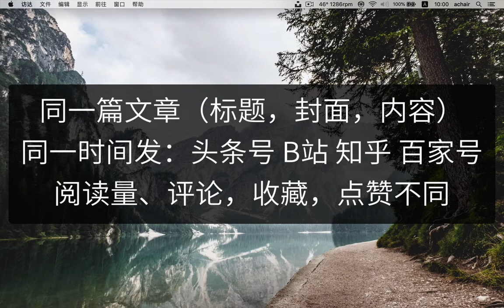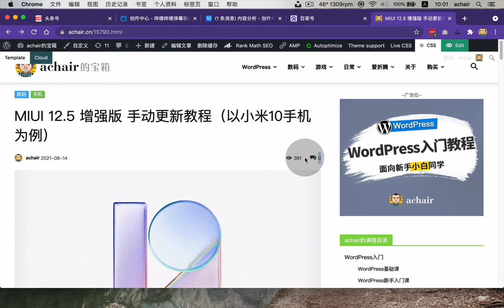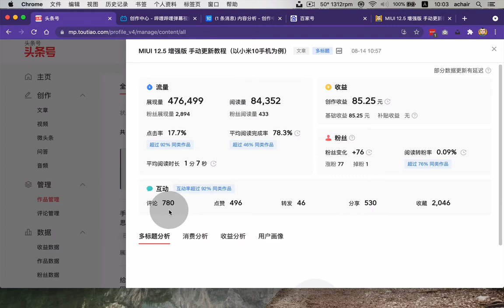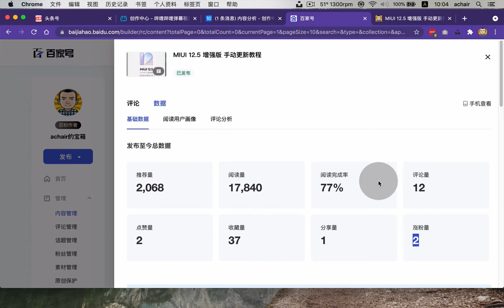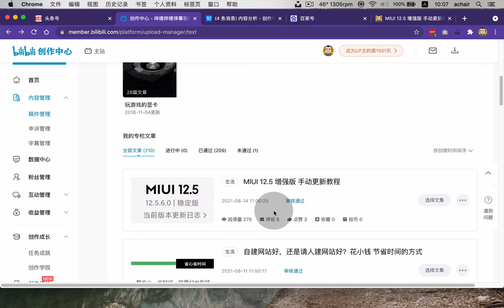自媒体引流经验分享：同一篇文章发在不同平台，阅读评论差距很大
同一篇文章，同一时间发布在不同的网站上，有的阅读量8万，评论800条，有的平台只有300的阅读，5条评论。B站，知乎，百家号，头条号，每家平台的推荐算法都很神奇，难以捉摸。